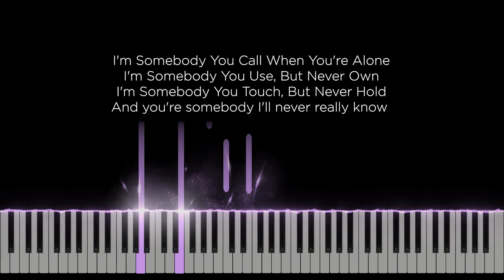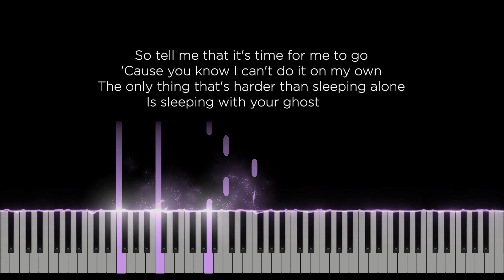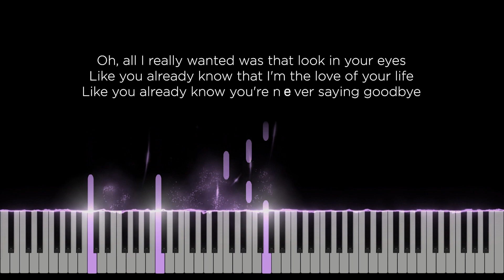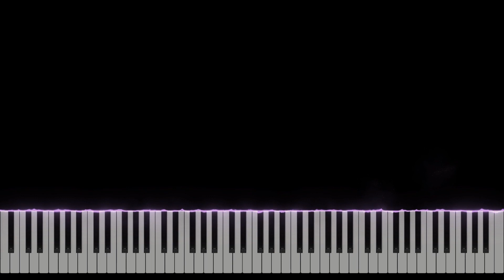Yours - Conan Gray (FEMALE Key Karaoke) - Piano Instrumental Cover with Lyrics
Original Music by Conan Gray